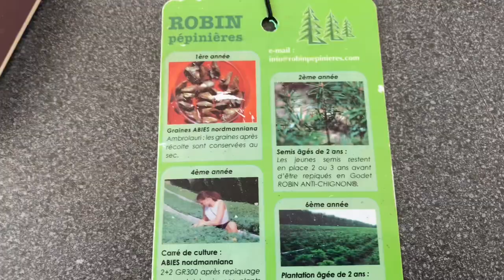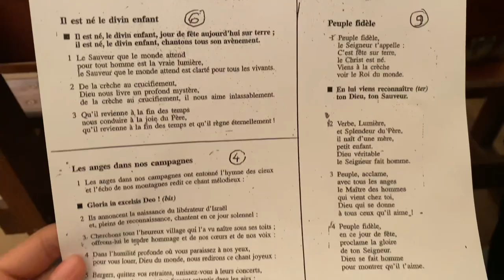Navidad con mi ex host family francesa (french vlog)🥰🎄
Este año me tocó celebrar Navidad lejos de casa 🇵🇪, pero me sentí como en ella con mi familia de acogida francesa del 2018 , quienes me invitaron a pasar unos días con ellos en los Altos Alpes en Francia. Agradezco los bonitos momentos que hemos compartido y dejo este vídeo como recuerdo de esta magnífica celebración 🫶🏻